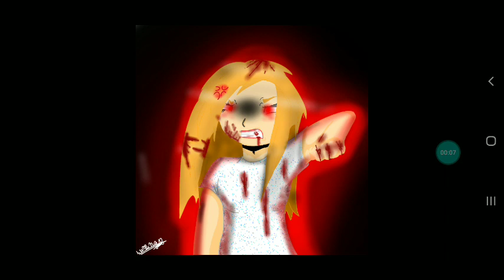:) nova foto de perfil qwp kkkkkk :3